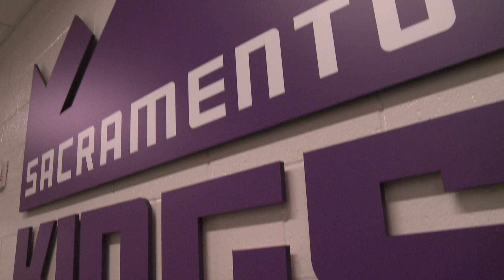Kings and Queens Rise basketball tournament engaging Sacramento youth in the summer